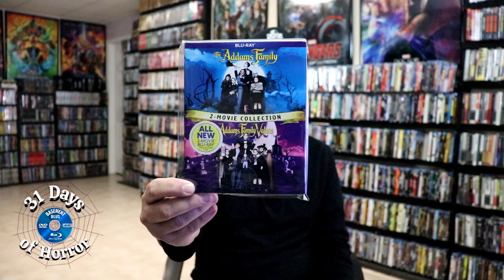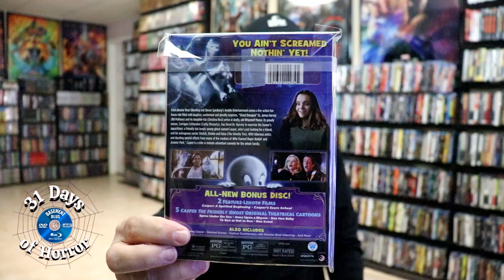31 Days of Horror | Day 13 - My Favorite Family Friendly Horror Films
Here are my favorite horror films that would be good for the whole family!  Let me know what your favorite family friendly horror films are.